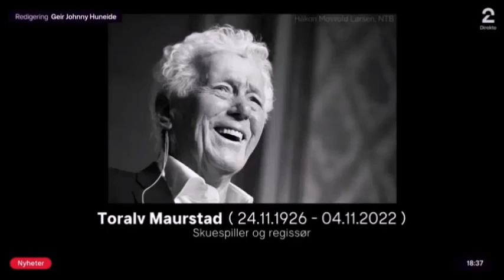Til minne om Toralv Maurstad (1926-2022)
Til minne om legende og skuespiller, Toralv Maurstad

Musikk: Reodors Ballade, Sigmund Groven (Bent Fabricius Bjerre)